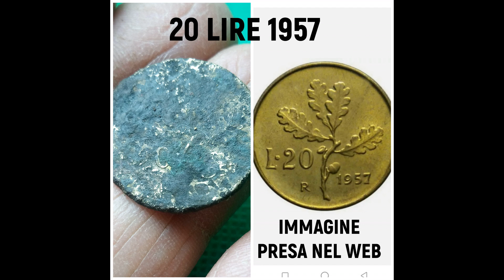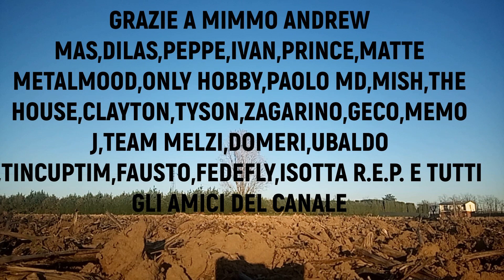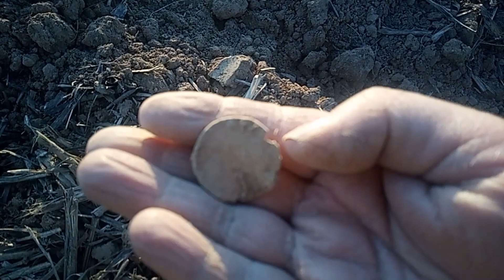CAMPO DEL FALO' TRADIZIONE CONTADINA ANTICA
Sessione di metaldetector in un campo nuovo,vicino a quello del cascinotto caduto,siamo a fine febbraio 2022,vediamo se riesco a trovare ancora qualche pezzo della seconda guerra mondiale.
Zona di caccia di mio papa',e fare  metaldetector in queste zone e' come sentirlo vicino,spero vi piacera' il video,grazie a tutti.

Crediti musicali:
"Scott Buckley - Passage Of Time" is is under a Creative Commons (CC
BY 3.0) license.